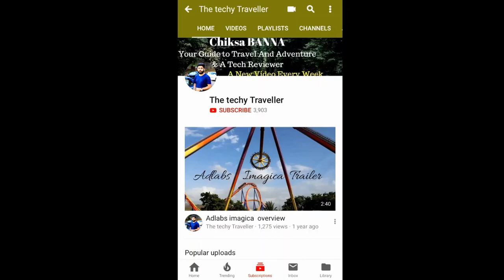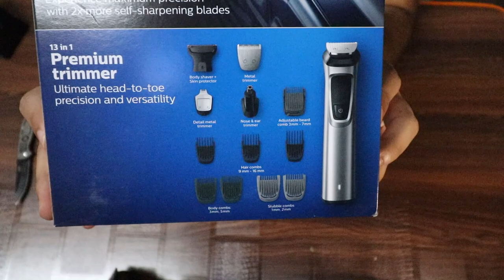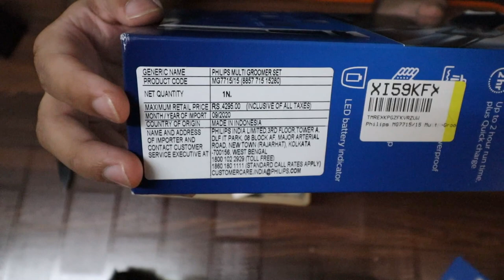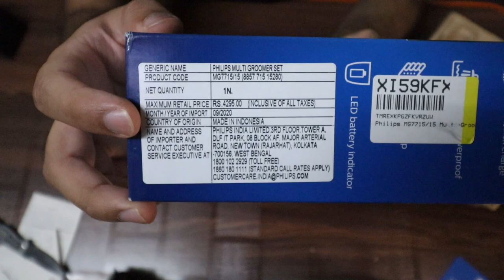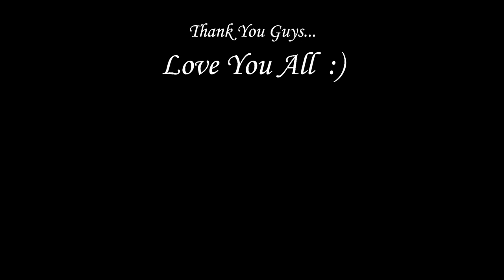Philips MG7715/15 Multi Grooming Trimmer For Men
Hey Everyone,
In this video, I'm unboxing the best Philips Multi Grooming trimmer for men Philips MG7715/15.

Beardo Trimmer